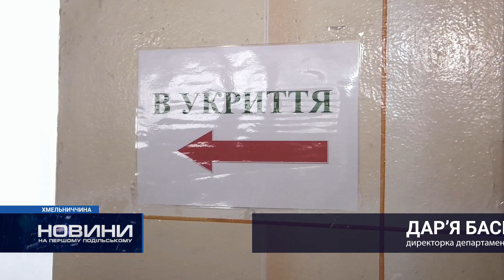На Хмельниччині готові розпочати очне навчання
Розширення нової української школи, зміни в програмі предметів та адаптація до реалій війни – таким буде новий навчальний рік на Хмельниччині. Майже 95% шкіл готові до навчання в очному форматі, тому освітяни намагаються адаптувати навчальні заклади до умов війни.